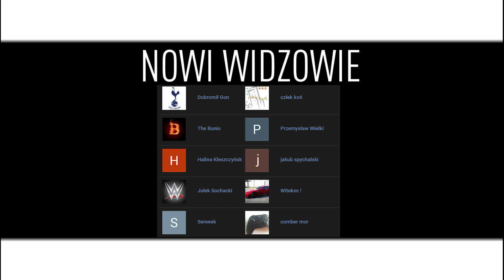*MEGA* POMYSŁ NA *NOWĄ* SZKÓŁKĘ JUNIORÓW !!! | POMYSŁY DO FIFY 19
► Dziękuję za każdy like i komentarz!